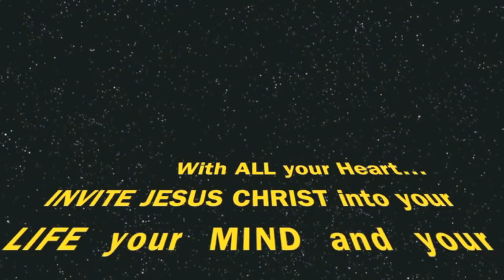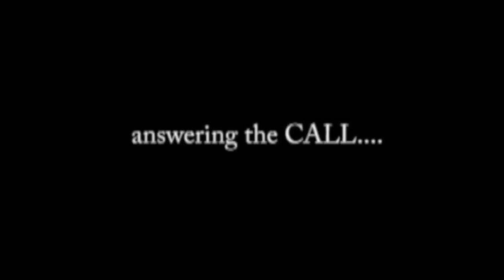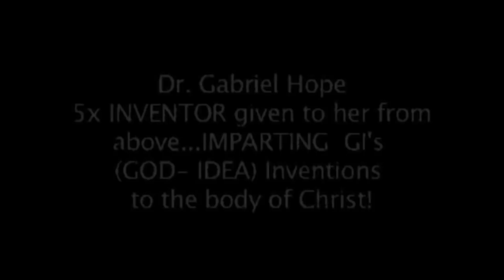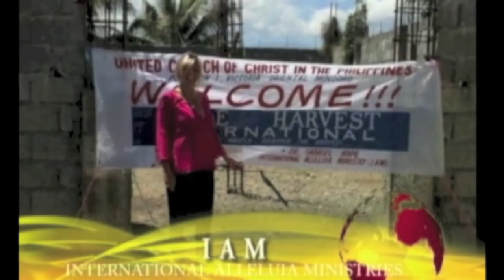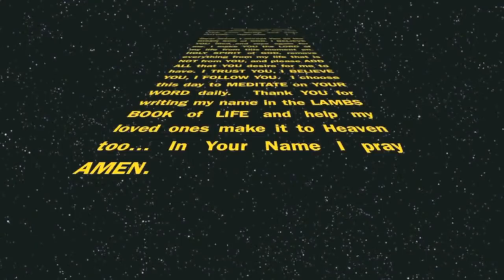Never Giving Up! Gal 6:9 by Pastor Hope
Starting Fresh offers NEW Beginnings that are boosted by Gods Promises for us to receive. ASK Jesus Christ to increase your FAITH in God... and to renew Your strength! Galatians 6: 9 clearly states we have the victory idf we never give up!Never Giving Up! Gal 6:9 by Pastor Hope